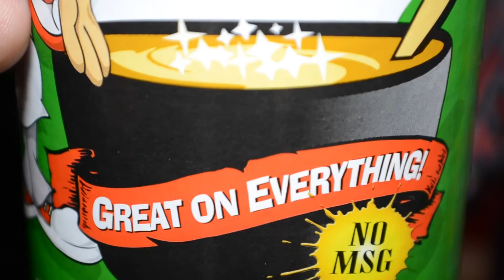It's Great on Everything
Proving that Tony Chachere's really isn't that great on everything. If you don't know what Tony Chachere's is it is a spicy creole seasoning that claims it's  "great on everything".

Credits:
Camera Work: Chance Freels
Audio Work: Jacob Sarver